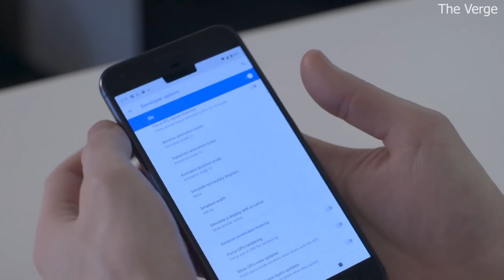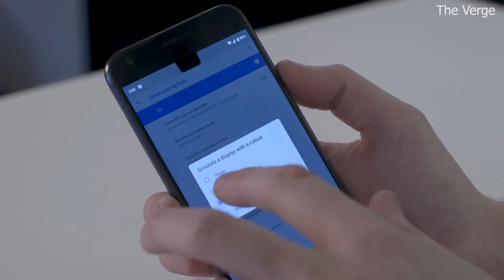رسمياً: أهم مميزات نظام أندرويد P الجديد 😁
بهذا الفيديو نتكلم عن نظام أندرويد P الجديد - وماهي التغييرات فيه وماهي مميزاته الجديدة ؟